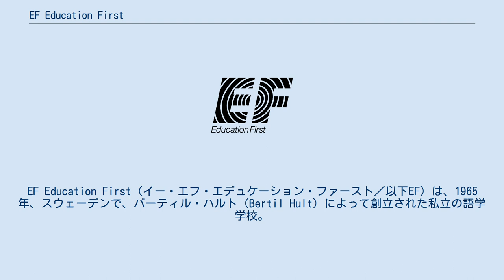EF Education First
EF Education First（イー・エフ・エデュケーション・ファースト／以下EF）は、1965年、スウェーデンで、バーティル・ハルト（Bertil Hult）によって創立された私立の語学学校。
語学学校としては世界最大級である。
 語学留学をはじめ、文化交流や、外国語による専門分野での教育を推進している。
50カ国以上にオフィスがあり16カ国で語学学校を展開している。
また、英語力測定テスト「EFSET」を実施している。
 1965年に創設者のバーティル・ハルトが大学の地下室にあった寮でEFを設立。
幼少時代に苦しんだ失読症が、EFの思想の基となった。
失読症のため英語を学ぶことが困難だったバーティルは学校を中退し、スウェーデンのとある銀行で雑用係として働き始めた。
バーティルの勤労意欲にいち早く気づいた当時の上司は、バーティルをロンドン支社へ送り込んだ。
バーティルはイギリスでの経験を通して、「やりながら覚える」事の大切さや可能性を身をもって実感し、従来の学校教育と同等の教育的価値があると確認した。
 EFの語学学校 関連団体 EFは、独立した経営大学院であるHult International Business School、EF高校生交換留学プログラム、そしてオペアプログラムと提携している。
 　Hult International Business School: 交換留学プログラム EFでは現在7ヶ国語が教えられている。